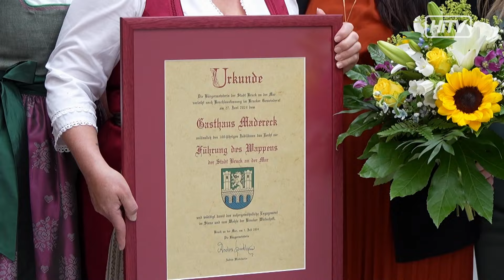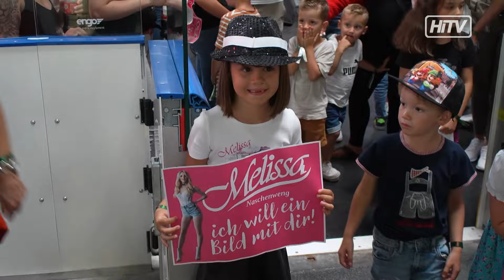Hiway-TV Sendung 28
HiWay-TV – Ihr Regionales Fernsehen aus der Obersteiermark heute mit folgenden Sendungen. In unserem Infotainment:

- Gemeinsame Zukunft für MSC und Innofreight
- Heldenzirkus mit Melissa Naschenweng
- Kidsmania in Leoben
- Schulschlussfest in Bruck
- HTL Kapfenberg lädt zum größten Klassentreffen
- Leoben Summer Nights mit Hits von Elton John
- Old School Bastards rocken Brucker Schlossberg
- 5 in the City erobert Kapfenberg
- Und in Kultart ist Patrizia Scheuchenstuhl zu Gast

          und zuvor in den News:

- Kapfenberger Freibad nach Umbau wieder geöffnet
- Rennspaß mit E-Karts im Innopark
- Ehrung verdienter Persönlichkeiten in Bruck
- Gelebte Inklusion in Kapfenberg
- Und in Unsere Zukunft besuchen wir die Manufaktur Matauschek